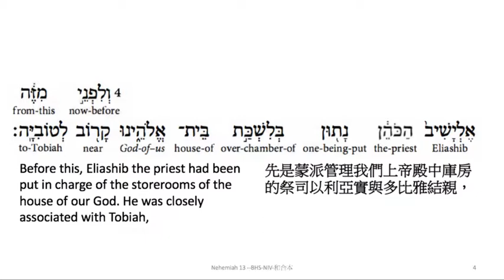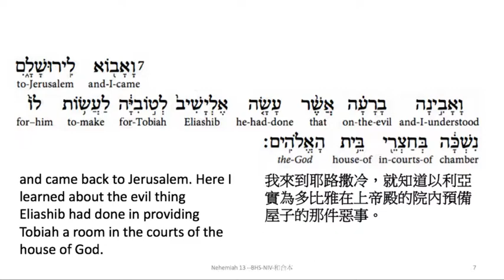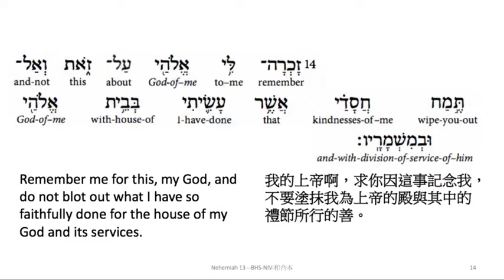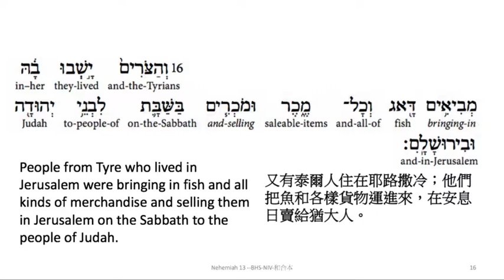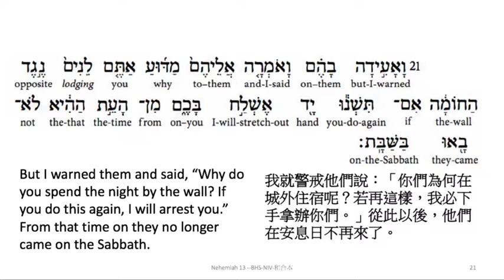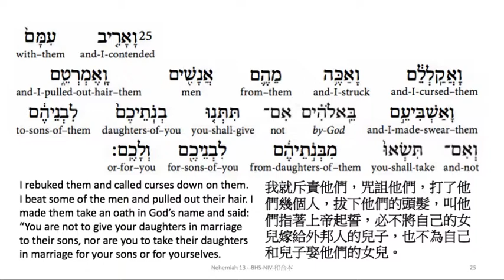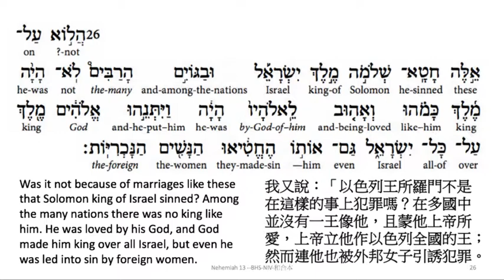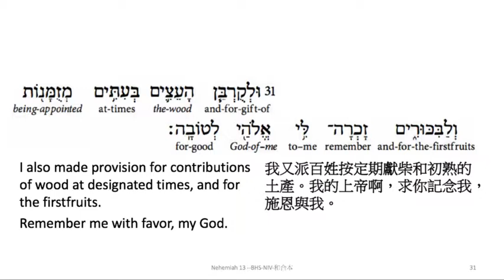Nehemiah 13: Hebrew interlinear audio Bible 希伯來文聖經:尼希米記第十三章